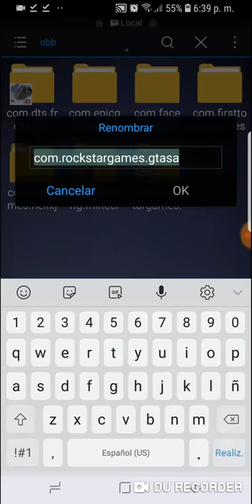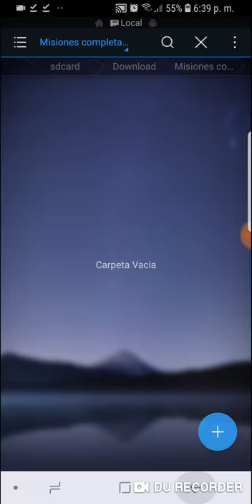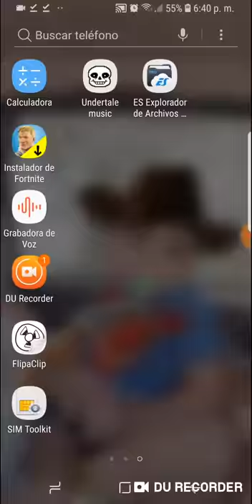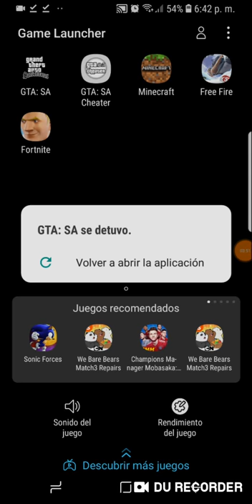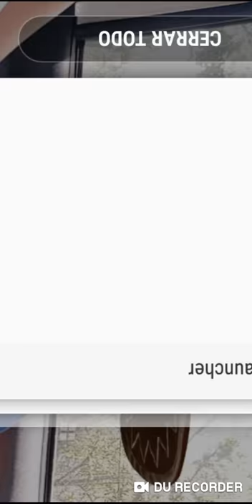COMO TENER MISIONES COMPLETAS Y TRUCOS (Leer Descripcion)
GTA S.A

Creador:Descargandolo
2doCreador:Gerard 2.0